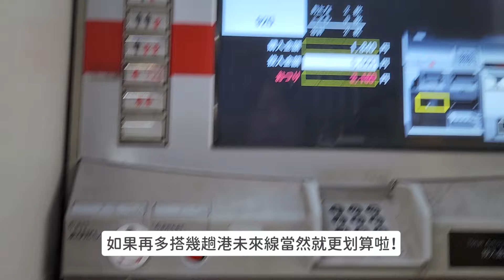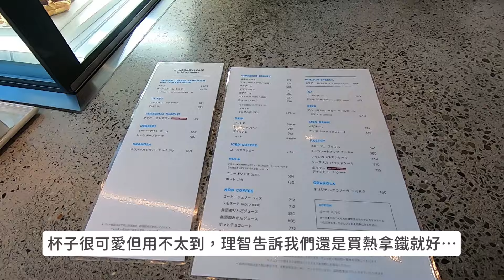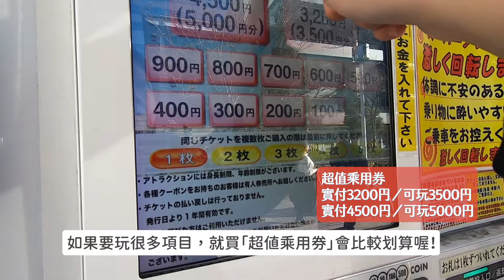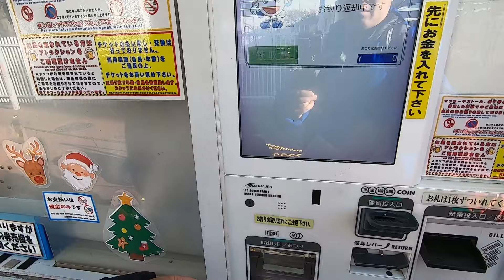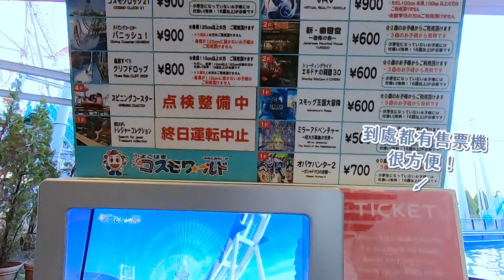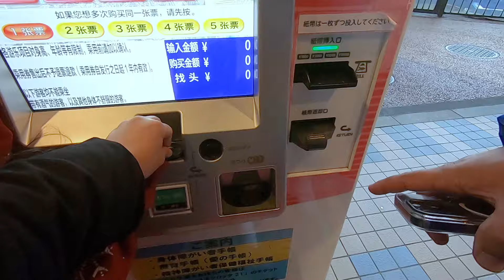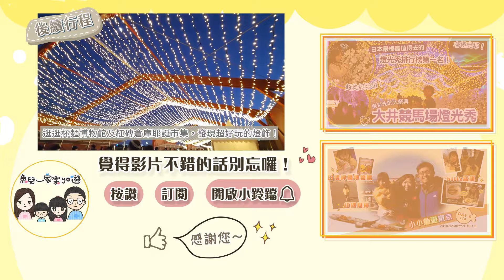橫濱港未來一日遊玩什麼？免門票遊樂園｜世上最大時鐘摩天輪｜冬暖夏涼的室內景點｜逛街美食通通有！｜親子遊就這樣玩！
記得幾年前曾帶小小魚到橫濱港未來這邊湊「皮卡丘大量發生」的熱鬧，
當時正值熱死人的夏天，
所以我們幾乎整天躲在室內，
才發現橫濱的購物中心還真多真大，
一天都逛不完！

但港未來區不只有購物中心，
還有很多適合帶孩子玩的景點！
像是杯麵博物館、紅磚倉庫也在這附近，
後來幾趟日本之旅我們也有把這些景點補齊，
這次除了舊地重遊，
還終於來到了每次經過都很好奇、
但始終沒踏進來過的–「橫濱太空世界」！

因為是免門票的遊樂園，
所以入場後可以依喜好自由選擇單項付費或買超值卷玩遊樂設施，
非常自由＆彈性，也不怕花大錢有負擔…
（是說也只有迪士尼會讓我們花大錢卻又幸福得心痛著吧？🥹）
這裡還有座號稱世上最大的時鐘摩天輪，
無論白天夜晚都很受歡迎，
因為可以欣賞到迷人的橫濱港灣景色，
這次礙於時間關係我們就pass了，
但相信我們未來一定會再補上的！😉

快來看看我們這次的港未來一日遊，
都玩了些什麼吧！

【景點資訊】
📍MARK IS 港未來（MARK IS みなとみらい）
地址：神奈川県横浜市西区みなとみらい 3-5-1
交通：港未來（みなとみらい）站出站即達
營業時間：
［商店］
10:00-20:00 （週一~週四）
10:00-21:00 （週五六日、假期、假期前夕）
［餐廳］
11:00-23:00
休館日：1/1及不定期

📍藍瓶咖啡（港未來店）
位置：MARK IS みなとみらい GL 階
營業時間：08:00-20:00

📍橫濱太空世界(橫濱宇宙樂園)(YOKOHAMA COSMO WORLD)
地址：神奈川県横濱市中區新港2-8-1
交通：港未來（みなとみらい）站徒步5分
營業時間：平日11:00-21:00/假日11:00-22:00

📍合味道紀念館橫濱（カップヌードルミュージアム 横浜 ）
地址：神奈川県横浜市中区新港2-3-4
交通：馬車道站4號出口徒步12分／港未來（みなとみらい）站徒步9分
營業時間：10:00-18:00 (17:00停止入館)（週二公休）
門票：500円（高中生以下免費）

📍橫濱紅磚倉庫
地址：神奈川県横浜市中区新港1-1
交通：港未來（みなとみらい）站徒步15分／馬車道站4號出口徒步10分
營業時間：1號館10:00-19:00／2號館11:00-20:00（依季節及店家略有不同，依各店公告為準）

歡迎來看看我們的更多日常唷～♪

感謝您～♪
【相關影片】
🎬 冬天玩日本必去！日本票選最棒燈光秀，還有極光超夢幻！親子情侶遊推薦！｜TOKYO MEGA ILLUMINATION｜大井競馬場燈光秀｜東京メガイルミ｜大井競馬場イルミネーション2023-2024

🎬 日本首間藍瓶咖啡外帶店｜北千住、秋葉原、吉祥寺買福袋&假文青悠哉逛街日｜鳥貴族吃串燒

🎬 橫濱杯麵博物館泡麵DIY｜紅磚倉庫必吃bills鬆餅｜港未來Queen's Square看到布丁狗躺在地上睡午覺

🎬 高雄／全台最多遊樂設施｜根本是小孩的遊樂園先修班，義大遊樂世界讓小孩整個玩瘋！｜浪漫希臘風情｜義大三天兩夜DAY2上集